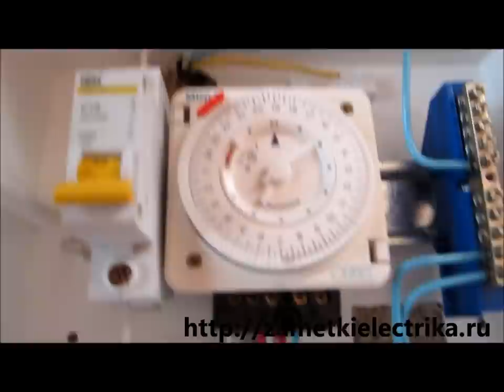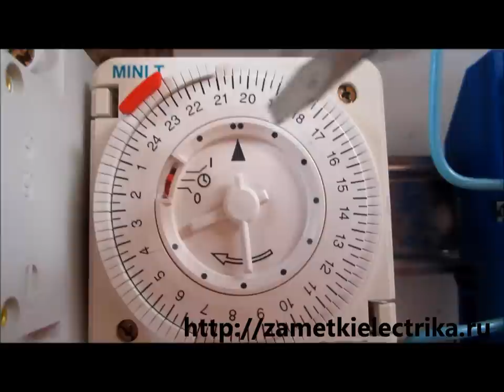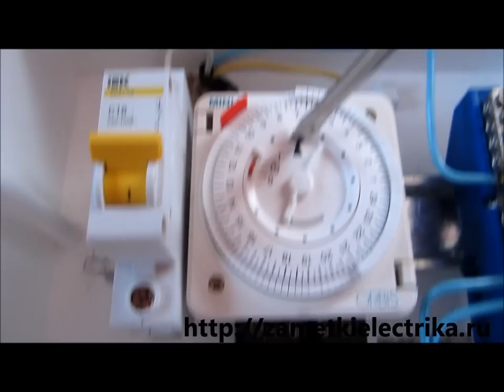Суточный механический таймер Orbis Mini T QRD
В этом видео я расскажу Вам о назначении, схеме подключения и программировании (настройке) механического (аналогового) суточного таймера Orbis Mini T QRD. В качестве примера я соберу схему подключения таймера для освещения.